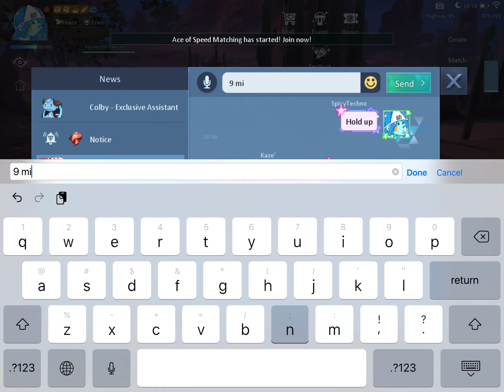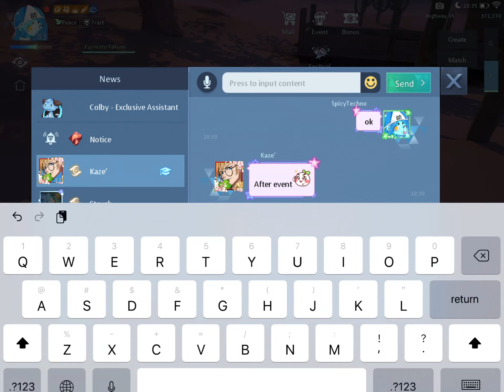Dragon Raja - Ace of Speed #2